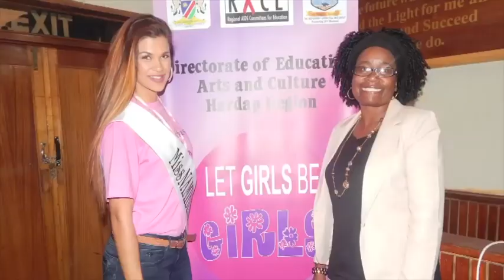Steffi Brink- SurvivorSA Season 7 Entry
Steffi Brink